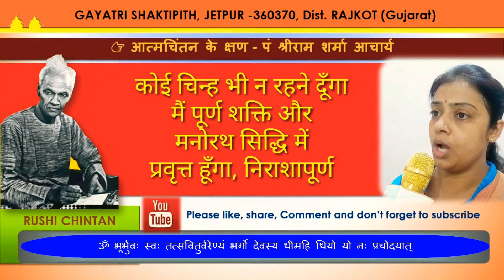05. क्रांतिकारी विचार "आत्मचिंतन" - पं.श्रीराम शर्मा आचार्य